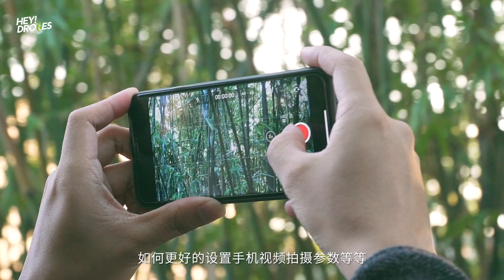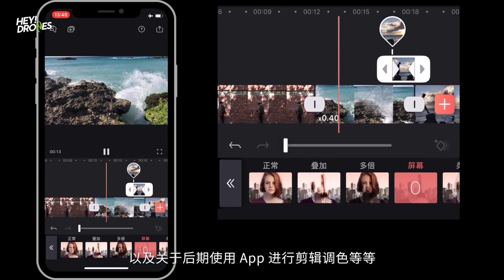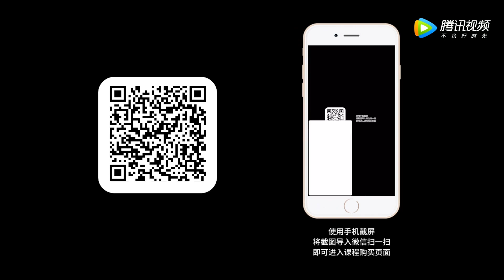从0到1手机拍视频教学课程开始啦！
越来越多朋友们开始用手机拍视频，然而很多朋友只是做到了“记录”，并不是“创作”。这也是我们做这套手机视频课程的初心，更加基础、更加系统性的手机课程内容，让小白用户们能够理解并掌握，手机视频拍摄的原理。大家不要错过了哦！